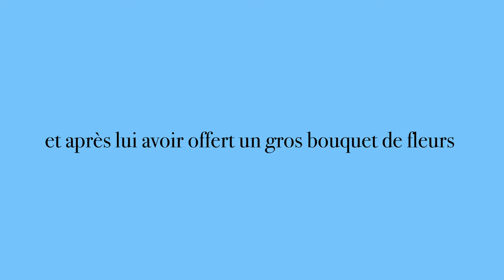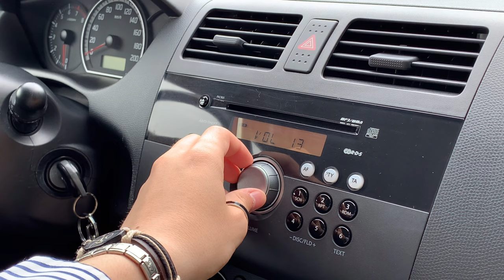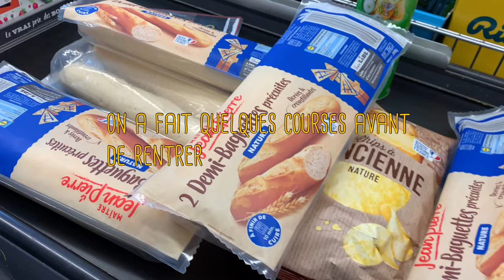fête des mères - (ma première vidéo sur youtube)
Aujourd’hui je post ma première vidéo, omg !
La vidéo d’aujourd’hui est sur la fête des mères, et comment je l’ai fêter avec ma maman:)

J’espère sincèrement que la vidéo t’auras plus, et je te retrouve très bientôt, BISOUS🤍